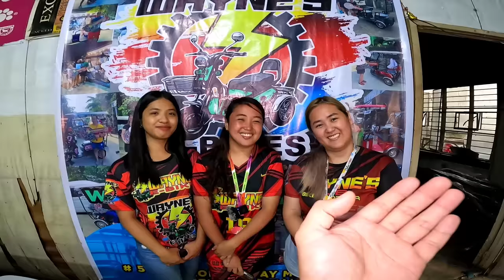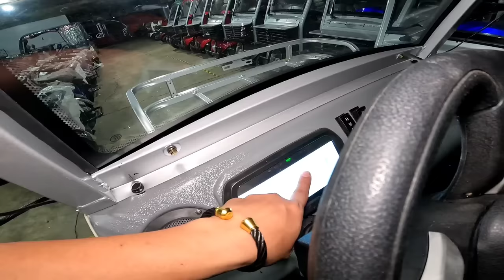3,000 PESOS LANG MAY BRAND NEW E-BIKE KANA! MAY PAMPASADA PA DITO SA BAGONG BUKAS NA WAREHOUSE!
3,000 PESOS LANG MAY BRAND NEW E-BIKE KANA! MAY PAMPASADA PA DITO SA BAGONG BUKAS NA WAREHOUSE!

WAYNE'S E-BIKES WAREHOUSE
ADDRESS: 5 SUMULONG HIGHWAY BRGY. MAYAMOT ANTIPOLO CITY